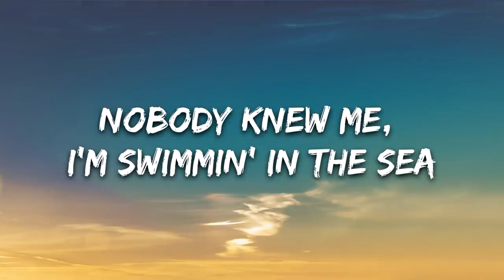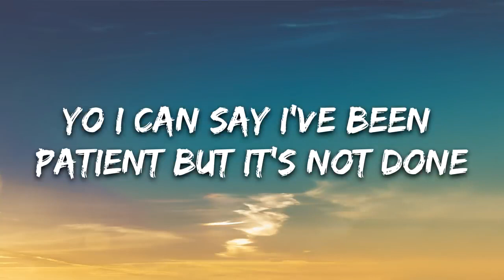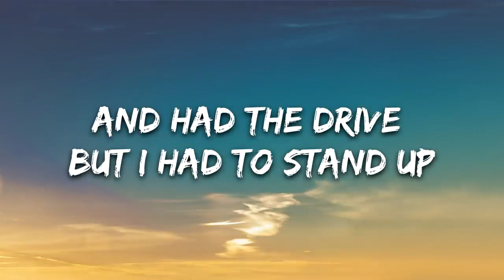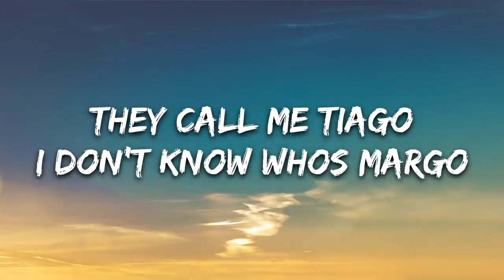Tiagz - They Call Me Tiago (Lyrics)